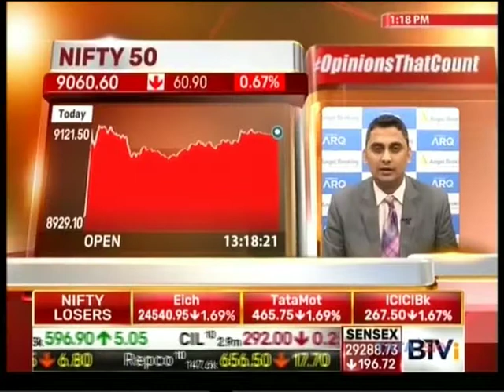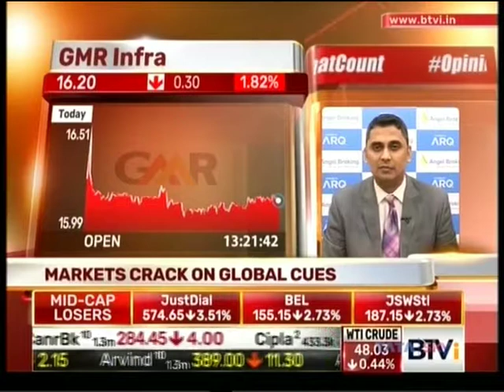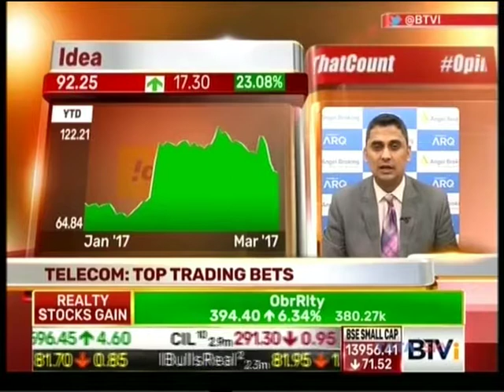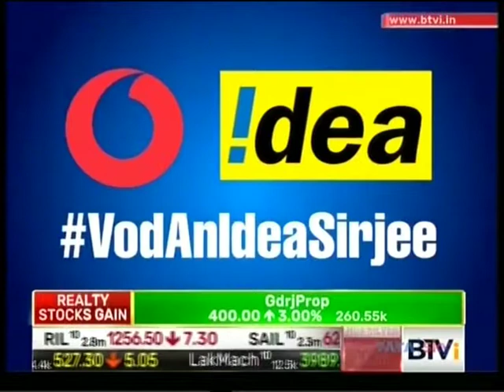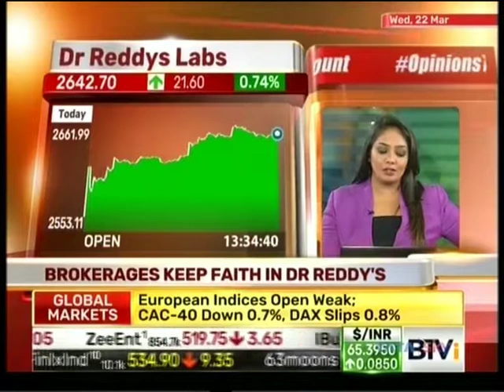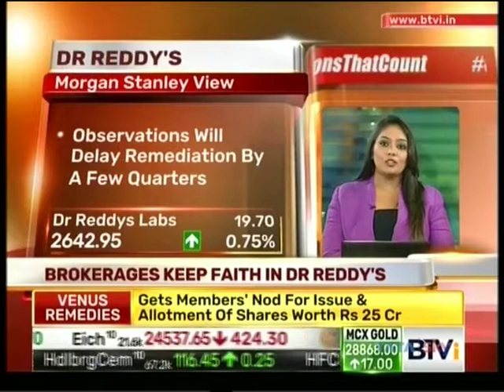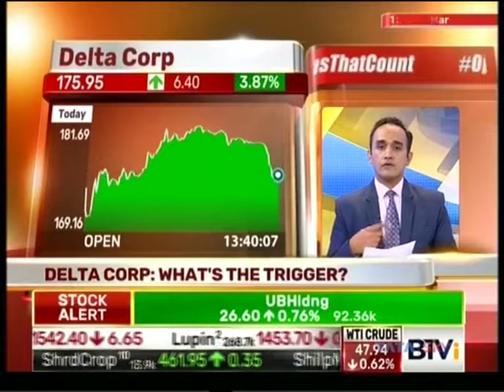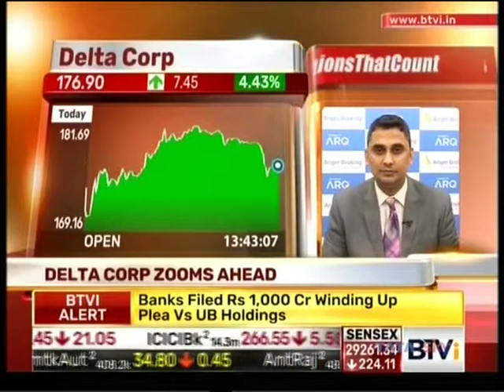BTVi Lunch Money, 22 March 2017 - Mr. Mayuresh Joshi, Angel Broking